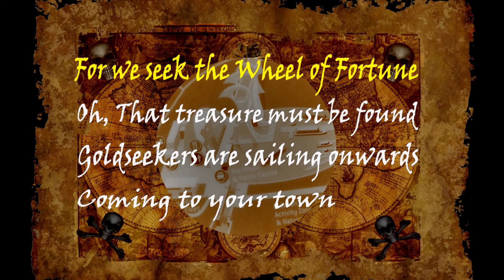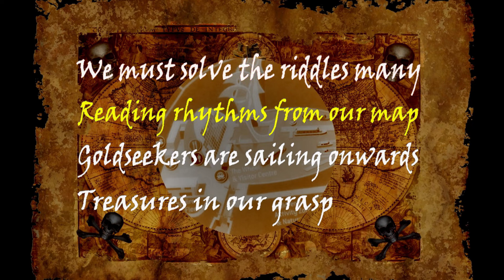The Wheel of Fortune (Song From Pirate Adventures)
The Wheel of Fortune - From Pirate Adventures - Episode 1